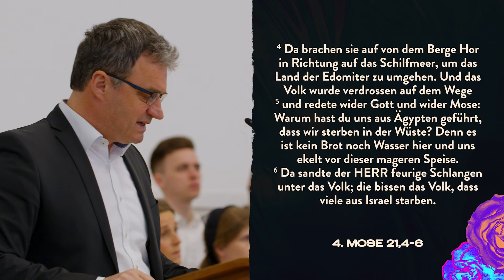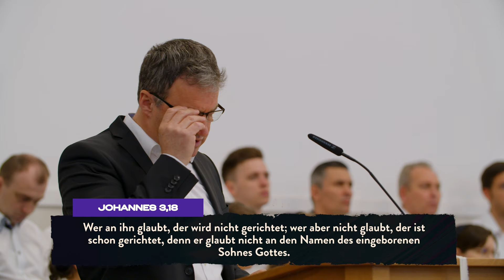Das Wort vom Kreuz | Ernst Fischer | FECG Cloppenburg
Thema: Das Wort vom Kreuz (1.Korinther 1,18)
Prediger: Ernst Fischer

00:00 Ein Kreuz schreibt Geschichte
01:38 Mächte, die gegen das Kreuz kämpfen
06:23 Es geht nicht um das Kreuz, sondern um Jesus
09:26 Gott schenkt das Volk ein Rettungsplan
13:07 Alle, die an ihn glauben, werden ewig leben
14:17 Alle Menschen haben gesündigt
16:34 Gott sendet seinen Sohn als Retter
18:32 Das Wort vom Kreuz gibt ewiges Leben
20:37 Nur ein sündloser Erlöser kann uns befreien
22:47 Blick auf ihn, so wirst du gerettet